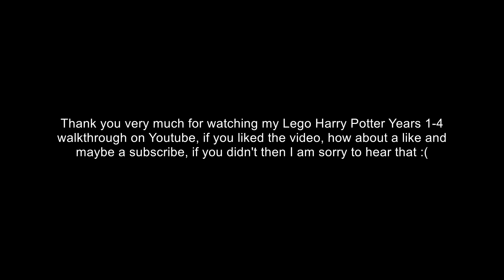Lego Harry Potter Years 1-4 Walkthrough [X360] [100%] Part 26:Hogwarts XIII (Story) [Year 3]